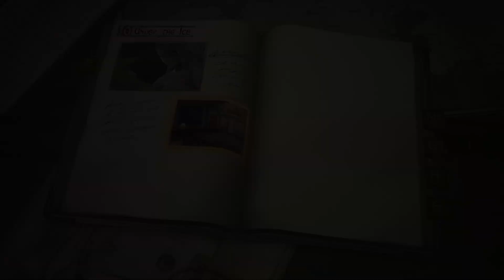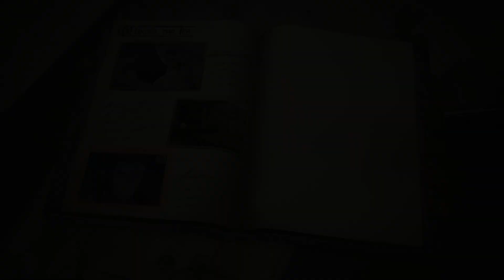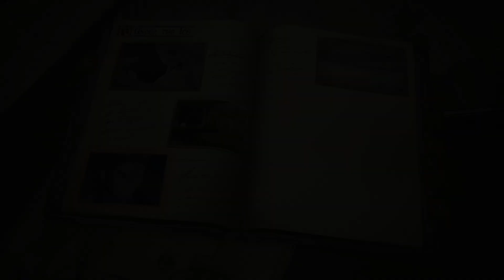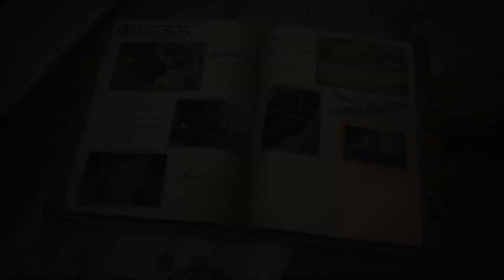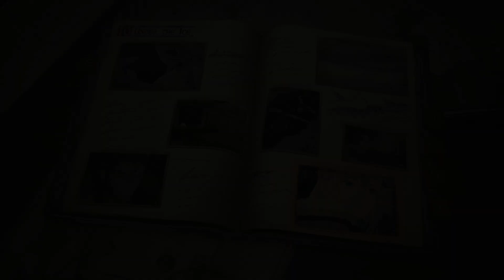戦場のヴァルキュリア4 playthrough #18 - 10章 - 氷の底で part 1 (Under the Ice)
戦場のヴァルキュリア4(Valkyria Chronicles 4 Complete Edition PC版)のプレイ動画です。スーパープレイではないです。訓練開発など、ストーリーに関係ないと思う箇所は、編集して削除しております。

氷の底で part 1 (Under the Ice)

・戦闘なし